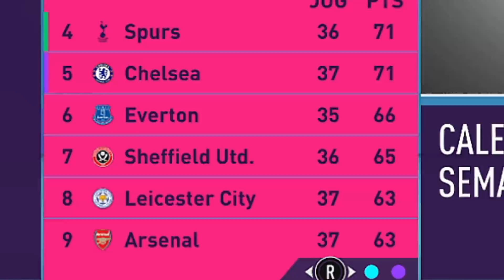RONALDO LLEVA AL SHEFFIELD UNITED A LA CHAMPIONS LEAGUE ? - MODO CARRERA FIFA 21